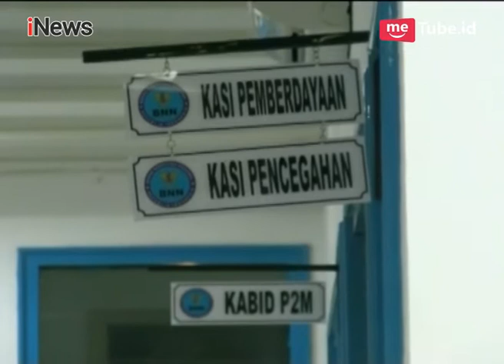Miris! Kapala Lembaga Permasyarakatan Justru Jadi Tersangka Peredaran Narkotika - iNews Sore 22/05